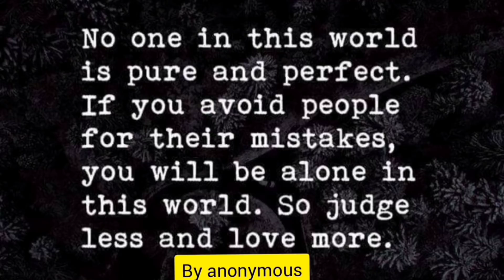May gusto kaming ampunin, pumayag kaya? Vegetables plot ni mother tuloy na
A promise fulfilled, matagal ng pinangako na gagawan ng vegetables plot ang mother, sa wakas natuloy na, excited ako 2 months from now ano itsura nya,